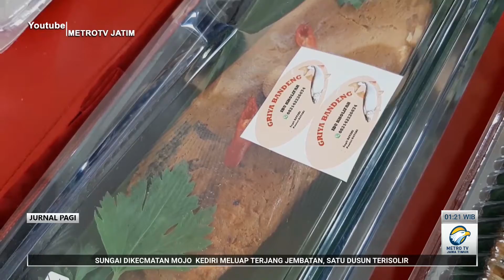Kreasi olahan ikan bandeng